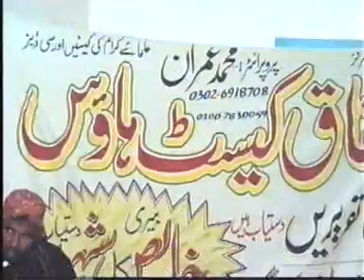Sabiq barelwi Peer